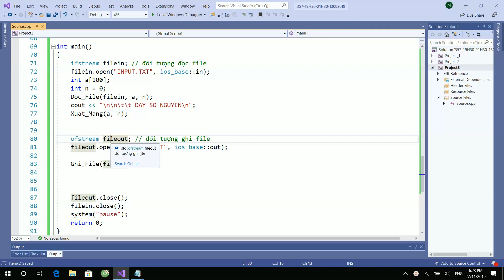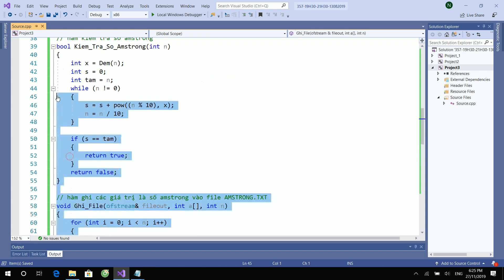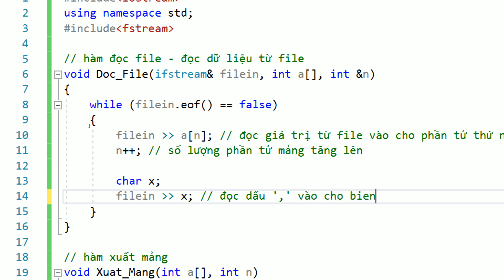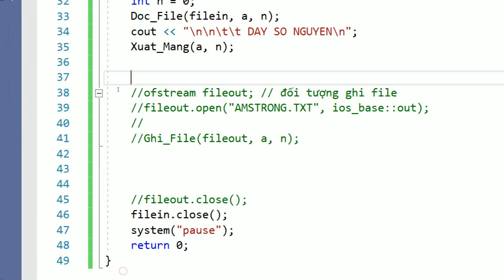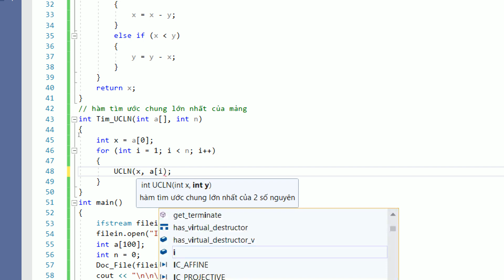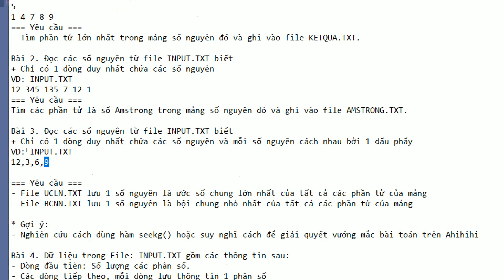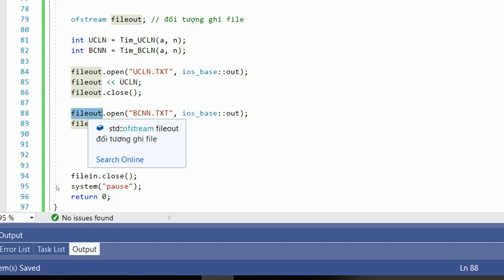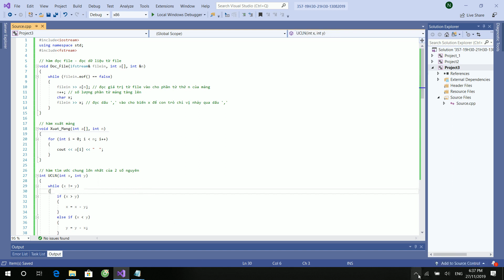[Giải bài tập lập trình C/C++] Giải chi tiết các dạng bài tập đọc ghi file trong C/C++ | Phần 3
Bài 3. Đọc các số nguyên từ file INPUT.TXT biết
+ Chỉ có 1 dòng duy nhất chứa các số nguyên và mỗi số nguyên cách nhau bởi 1 dấu phẩy
VD: INPUT.TXT
12,3,6,9

=== Yêu cầu ===
- File UCLN.TXT lưu 1 số nguyên là ước số chung lớn nhất của tất cả các phần tử của mảng
- File BCNN.TXT lưu 1 số nguyên là bội chung nhỏ nhất của tất cả các phần tử của mảng

* Gợi ý:
- Nghiên cứu cách dùng hàm seekg() hoặc suy nghĩ cách để giải quyết vướng mắc bài toán trên Ahihihi

- LIKE VÀ SHARE PAGE ĐỂ NHẬN ĐƯỢC NHỮNG BÀI VIẾT HAY VỀ LẬP TRÌNH
- NHỚ THAM GIA GROUP LẬP TRÌNH ĐỂ ĐƯỢC GIẢI ĐÁP THẮC MẮC